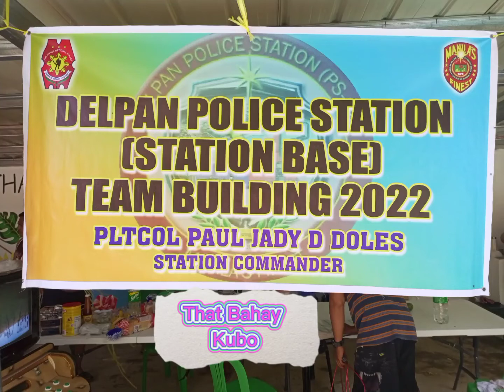Delpan Police Station Team Building💖